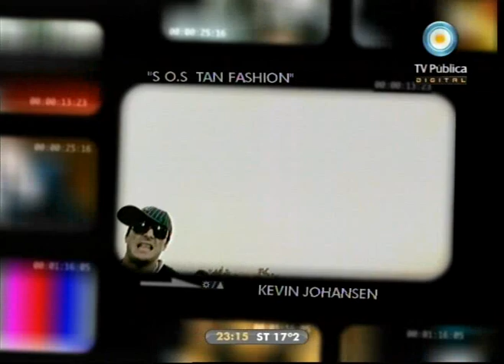¿Qué fue de tu vida? Kevin Johansen - 22-04-11 (2 de 4)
Compartimos la entrevista realizada por Felipe Pigna al músico, autor y compositor Kevin Johansen. Su primera infancia en Alaska, el regreso a Argentina y sus primeros pasos en la música, los años en Estados Unidos, sus influencias, los métodos para componer, el regreso al país y un recorrido a lo largo de su vida y su carrera.